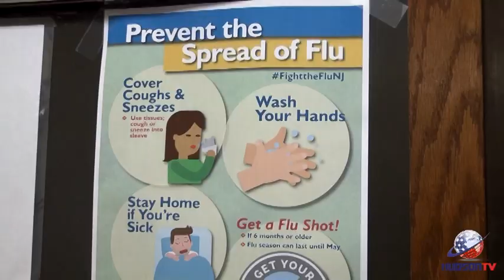West New York kids roll up their sleeves and get free flu shots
The West New York Health Department in conjunction with Hackensack Meridian Health Palisades Medical Center offers a free flu clinic.